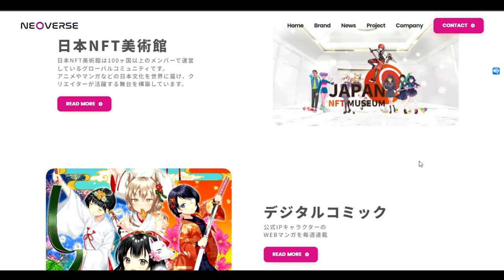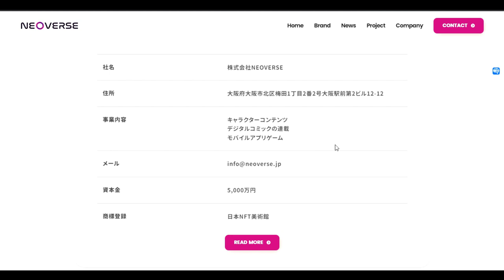【NFT事業】世界最大NFT美術館「ネオバース」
ネオバース大阪

「件名：速稼塾（あなたのお名前）」